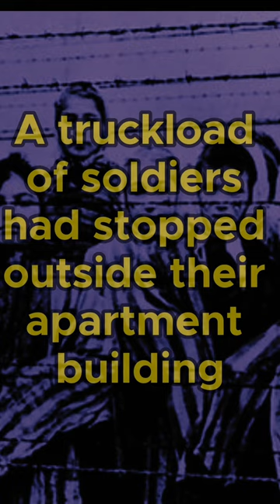Remembering Holocaust Survivor Marta Wise (Oct 8, 1934 - May 19, 2023)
From Marta's obituary in the Washington Post:

Marta Wise’s younger sister Yehudit died in Auschwitz. Her other siblings and her parents survived the Holocaust. Their mother, Mrs. Wise recalled, was “flabbergasted” when she and Eva appeared at their home in June 1945 after hitchhiking their way back to Bratislava.

As a 10-year-old who escaped death at the largest Nazi killing center, Mrs. Wise was by any measure extraordinary. Of the 6 million Jews murdered in the Holocaust, nearly 1 million died at Auschwitz. According to the camp’s memorial and museum, only about 500 prisoners under the age of 15 were alive at the time of liberation.

Reflecting on her months in the camp, Mrs. Wise said she remembered mainly her fear, her hunger and the cold. “I’m not sure how much I understood,” she remarked years later in an interview recorded by Yad Vashem. “I was a kid, after all. But it was a different world … It wasn’t from this world, Auschwitz.”

Marta Weiss was born in Bratislava, in what was then Czechoslovakia and is now Slovakia, on Oct. 8, 1934. She was the fourth child in an Orthodox Jewish family that would eventually grow to include eight daughters and one son.

Mrs. Wise had a happy childhood, surrounded by her siblings, cousins, grandparents and other relatives in the stately residence where the family lived near Bratislava’s presidential palace.

But the dismemberment of Czechoslovakia in the Munich Agreement of 1938, in which Nazi Germany was permitted to annex the German-speaking Sudetenland in exchange for Hitler’s empty promise of peace, soon upended life for Jews in Slovakia.